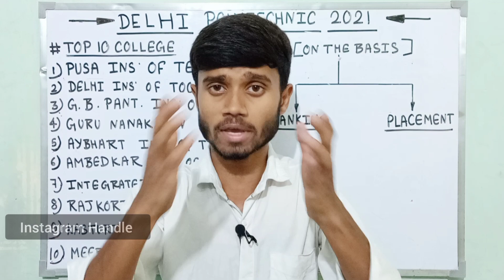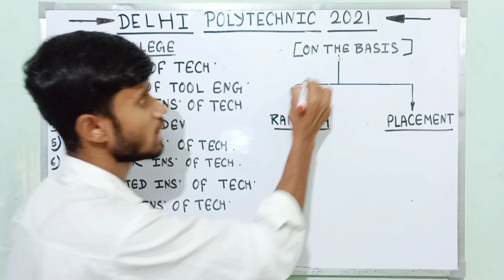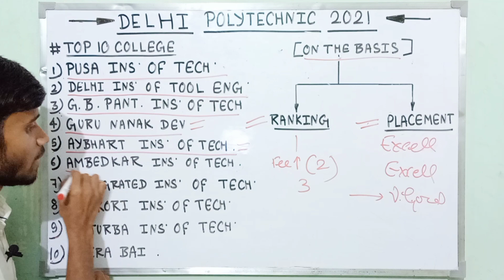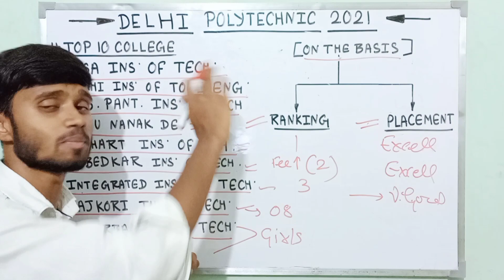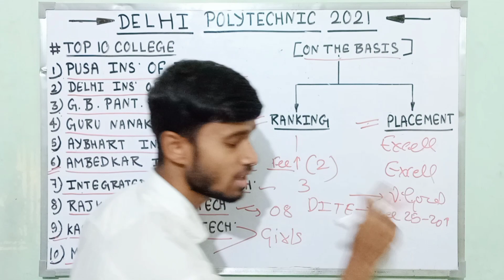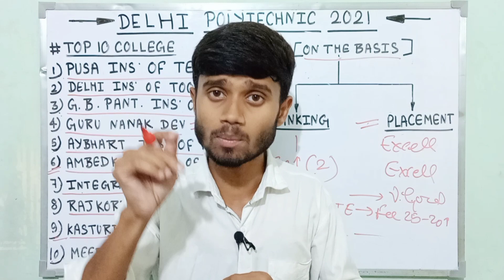Delhi Polytechnic 2021 : Top 10 Government College || Best Polytechnic College || Delhi Cet 2021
Delhi Polytechnic
Delhi Polytechnic Best college
Delhi Polytechnic Top 10 College
Delhi Polytechnic Top Govt College
Delhi Polytechnic Top College List
Delhi Polytechnic top 10 Government College
Delhi Polytechnic Best Govt College
Delhi Polytechnic Best 10 Govt College
Delhi Polytechnic best placement College
Delhi Polytechnic Top placement College
Top 10 Delhi Polytechnic college
Top 10 college Delhi Polytechnic
Top 10 college Delhi Polytechnic 2021
Best college for Delhi Polytechnic
Delhi Polytechnic top 10 college list
Delhi Polytechnicn best 10 college as per placement
Delhi Cet 2021
Delhi Cet Best college
Delhi Cet Top 10 College
Delhi Cet Top 10 best College
Delhi Cet Top  College
Delhi Cet 2021 Top College List
Delhi Cet 2021 Top college
Delhi Cet 2021 top 10 Government College
Delhi Cet Top Govt College
Delhi Cet Best Govt College
Delhi Cet Best 10 Govt College
Delhi Cet 2021 best placement College
Delhi Cet Top placement College
Top 10 delhi Cet college
Top 10 college Delhi Cet
Top 10 college Delhi Cet 2021
Best college for Delhi Cet
Delhi Cet top 10 college list
Delhi Cet best 10 college as per placement
Top 10 Best college for placement Delhi Cet 2021
10 Best college for placement Delhi Cet
Top 10 college for placement Delhi Cet